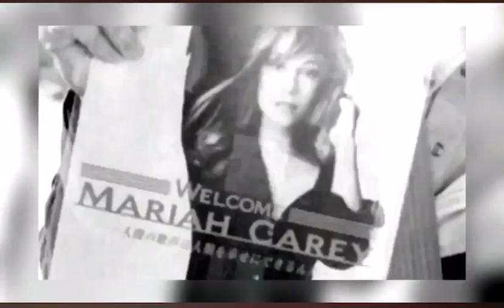Mariah Carey is a skinny legend